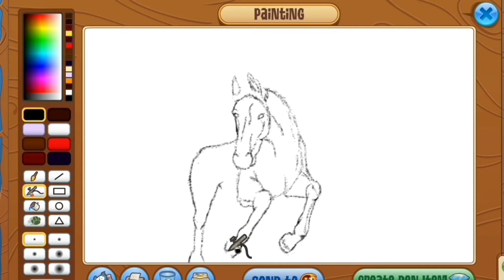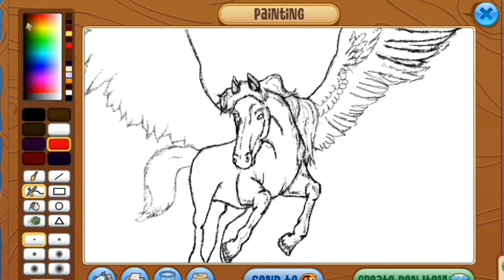Pegasus Speedpaint! (Animal Jam)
Here is my latest mythical series masterpiece Speedpaint! Hope you all enjoy it!